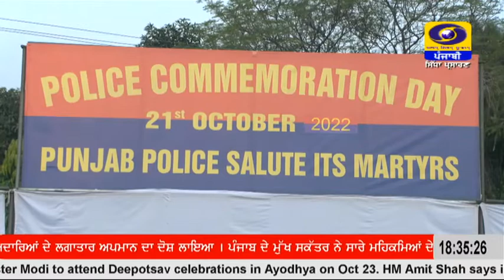ਪੁਲਿਸ ਯਾਦਗਾਰੀ ਦਿਵਸ ਮੌਕੇ ਪੰਜਾਬ ਵਿੱਚ ਵੱਖ ਵੱਖ ਥਾਂਈਂ ਪੁਲਿਸ ਦੇ ਸ਼ਹੀਦਾਂ ਨੂੰ ਨਿੱਘੀਆਂ ਸ਼ਰਧਾਂਜਲੀਆਂ ਦਿੱਤੀਆਂ ਗਈਆਂ